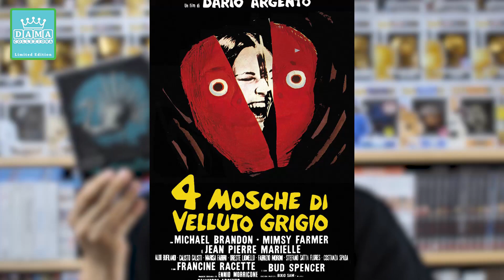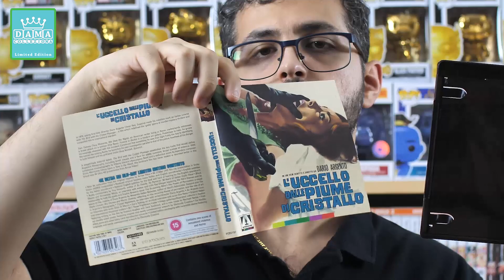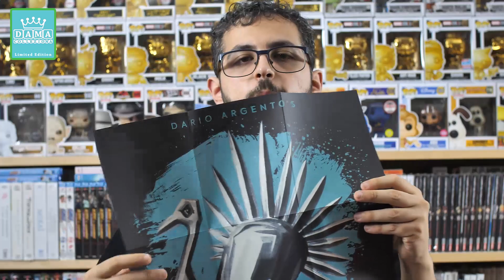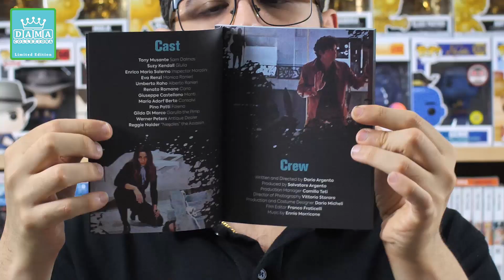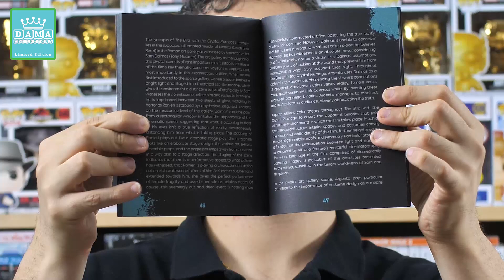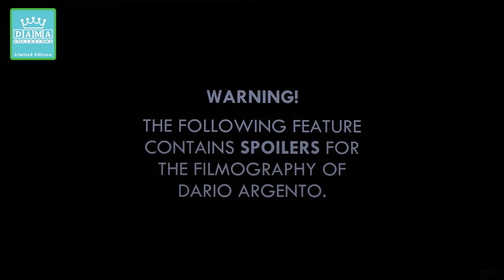UNBOXING "L'UCCELLO DALLE PIUME DI CRISTALLO" - LIMITED EDITION ARROW 4K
Ciao a tutti! Oggi facciamo l'unboxing della limited edition 4k targata arrow video del giallo di Dario Argeto, L'uccello dalle piume di cristallo.

00:00 Intro
02:23 Unboxing
06:00 Booklet
07:45 Contenuti Speciali
11:16 Conclusioni